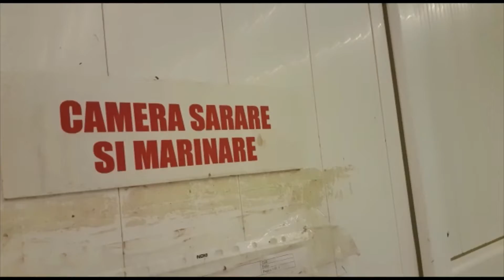Perchezitii peste prahova, ( img: IJP PRAHOVA)